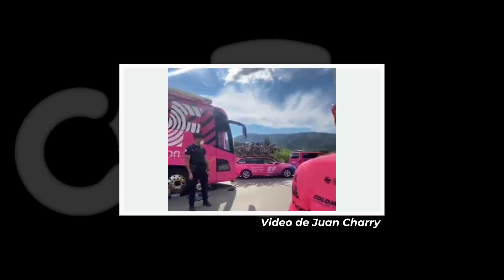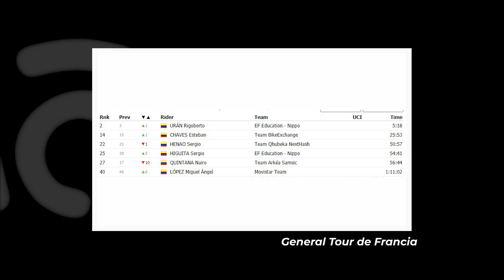Nairo pierde tiempo y esta es su razón 💥 Rigo Urán, segundo en la general del Tour de Francia 2021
🔥 Nairo Quintana pierde mucho tiempo en la etapa 11 del Tour de Francia 2021, pero explica la razón de eso. Rigoberto Urán asciende en la general de Le Tour. ⭐ Jonas Vingegaard rompe a Tadej Pogacar, y Richard Carapaz responde. Wout Van Aert gana la jornada y así les fue a los demás colombianos, Esteban Chaves, Miguel Ángel López, Sergio Luis Henao y Sergio Higuita.

⌚TEMARIO DEL VIDEO⌚

0:11 introducción
1:29 ¿Qué pasó en la etapa 11?
4:15 Ataque de Jonas Vingegaard
7:21 Etapa 11 problema de Rigo Urán
10:39 Clasificación de los colombianos
11:03 ¿Qué paso con Nairo en la etapa 11?